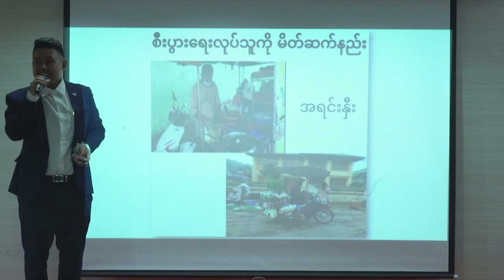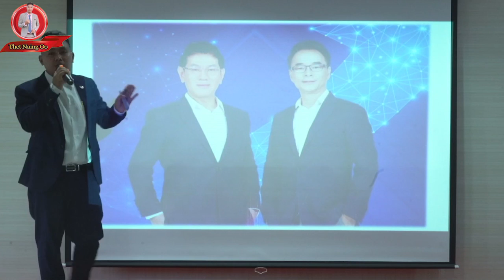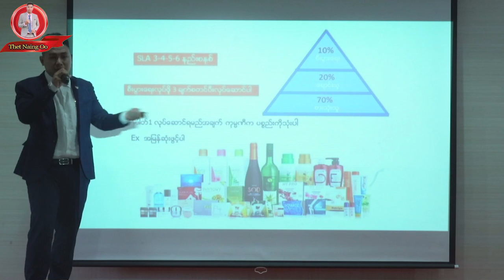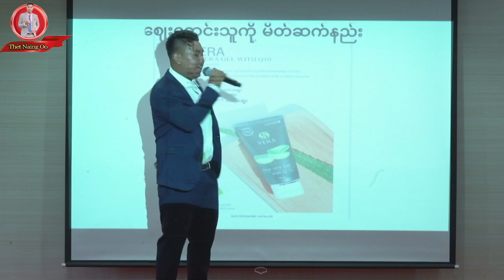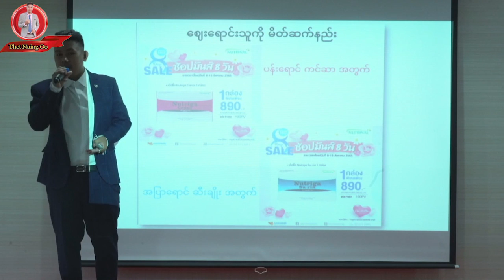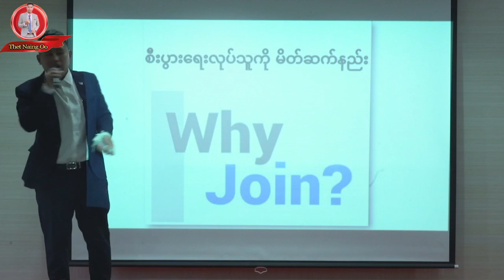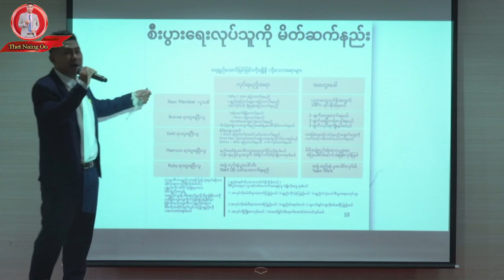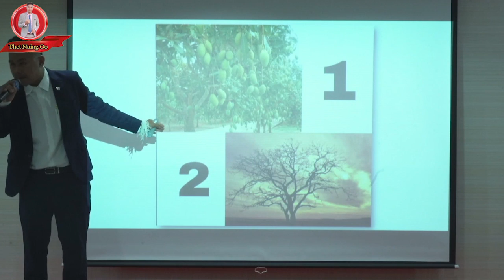Successmor မွာ ရေရှည်အောင်မြင်မှု့ ရရှိရန် မိတ်ဆက်ရှာနည်း.